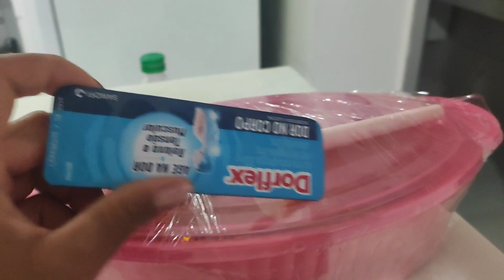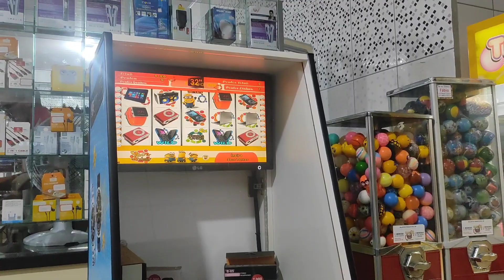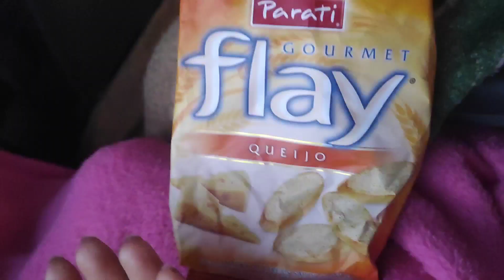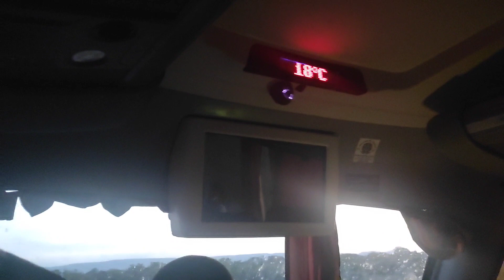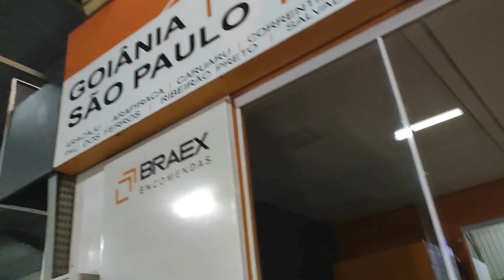vamos comigo Passar uma semana em Brasília